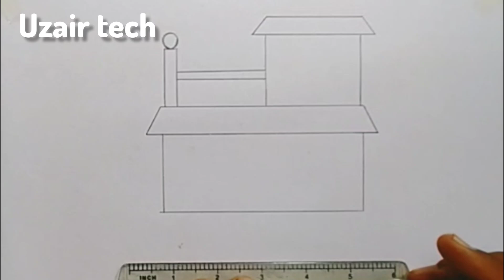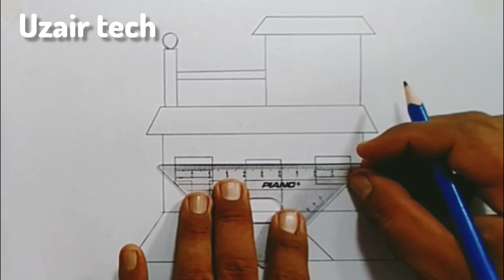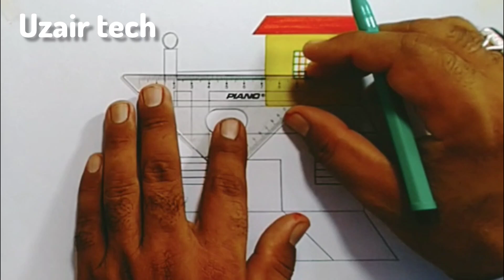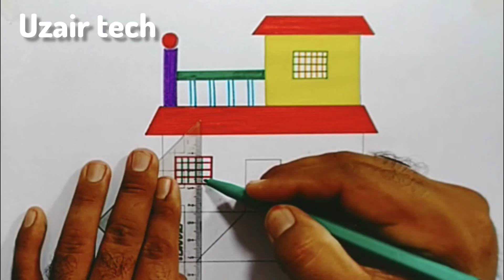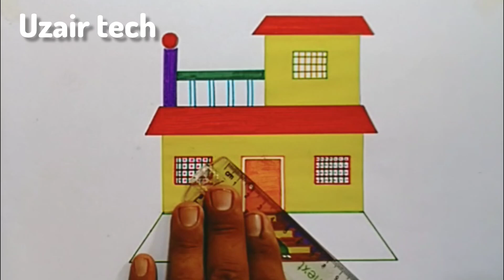How to draw a beautiful house easy step by step